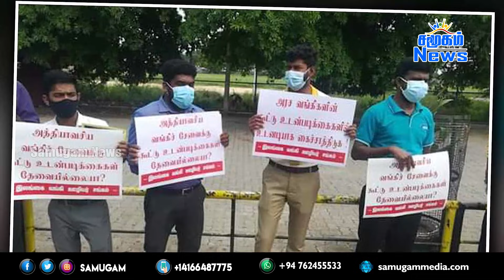இன்றைய செய்திகள் ஒரே பார்வையில் 05.11.2021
-அத்தியாவசியப் பொருட்களின் விலை மேலும் அதிகரிக்கும் -நாடாளுமன்ற உறுப்பினர் எஸ்.பி.திஸாநாயக்க
-கோவிட் அட்டையை கட்டாயமாக்குவது சிறந்த பலனை தரும் : சுகாதார அமைச்சர்
-காணாமல் ஆக்கப்பட்டவர்களுக்கும் ஜனாதிபதிக்கும் இடையில் விரைவில் சந்திப்பு -டக்ளஸ்
-அரச வங்கி ஊழியர் சங்கத்தினரால் திருகோணமலையில் கவனயீர்ப்பு போராட்டம் .